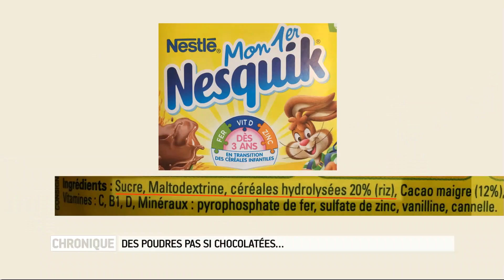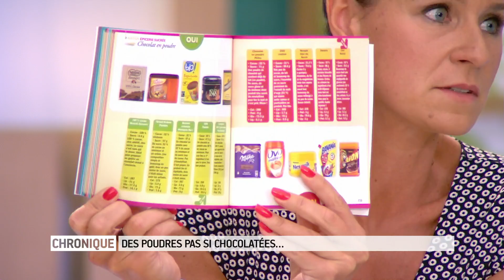Petit-déjeuner : des poudres pas si chocolatées... - Le Magazine de la santé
On estime qu'un enfant boit son premier bol de chocolat au lait à l'âge de 2 ans. Angélique Houlbert, diététicienne, s'est donc penchée sur la composition des poudres chocolatées.

Allodocteurs.fr contient tout ce qu'il faut savoir concernant votre santé : anatomie, fatigue, stress, sexualité, contraception, cancer, VIH, dépression, douleur, … Michel Cymes Marina Carrère d'Encausse Benoît Thévenet France 5